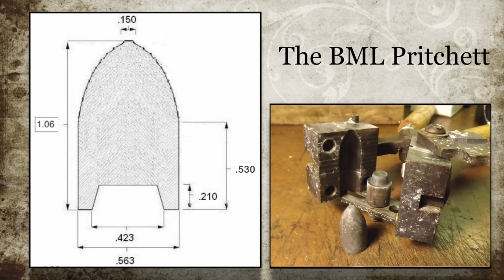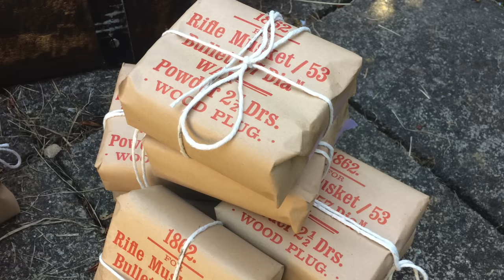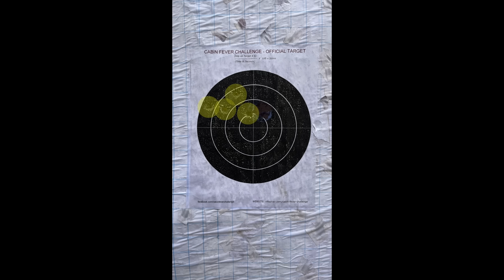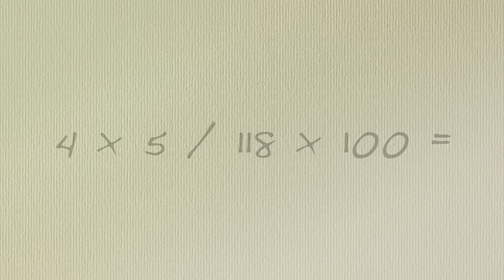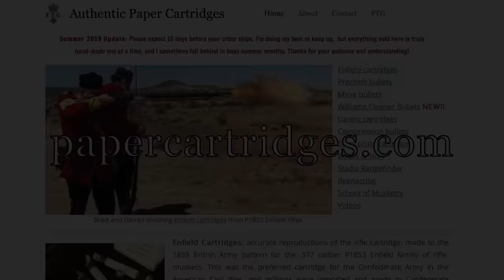The P53 Enfield Rifle-Musket: The Cabin Fever Challenge 2023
Britishmuzzleloaders is also on UTREON!  Follow us there too!